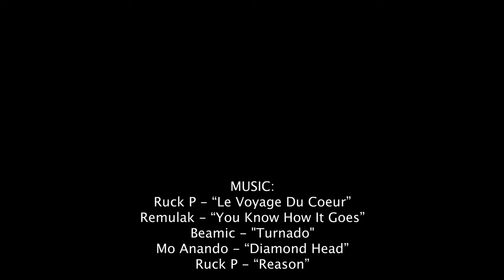Madison Square Park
Aerial footage of Madison Square Park area in Manhattan, New York City. Featuring: The Flatiron Building, Madison Square Park Tower, One Madison, New York Life Building, New York Merchandise Mart, Rose Hill, Prism at Park Avenue South, Empire State Building.

🎵 Music 🎵
00:00 Ruck P - “Le Voyage Du Coeur”
02:32 Remulak - “You Know How It Goes”
04:50 Beamic - "Turnado"
07:25 Mo Anando - “Diamond Head”
10:28 Ruck P - “Reason”